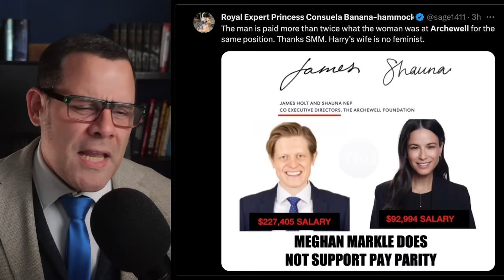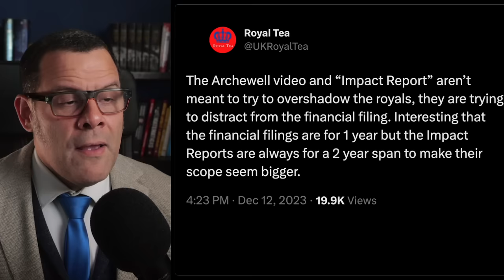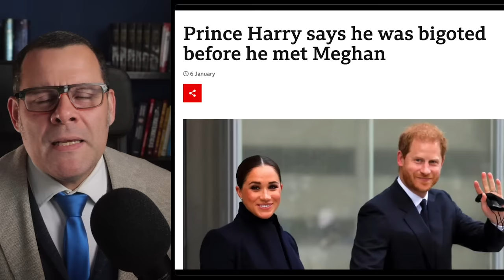Meghan And Harry LIED About Donations! Archewell MELTDOWN!